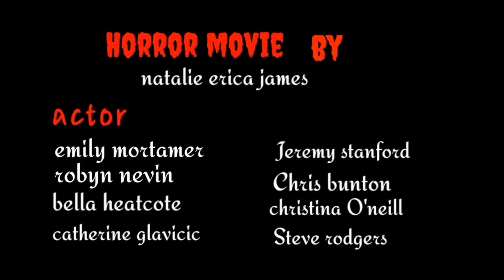relic trailer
movie 2020 another version  horror, sci-fi, fantasy, family, mystery.